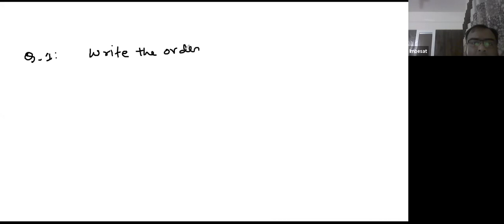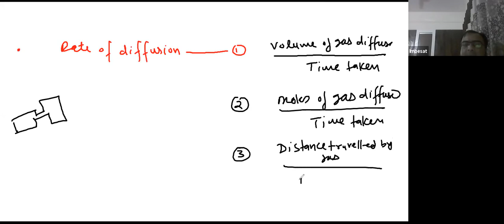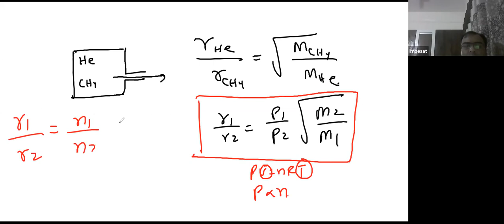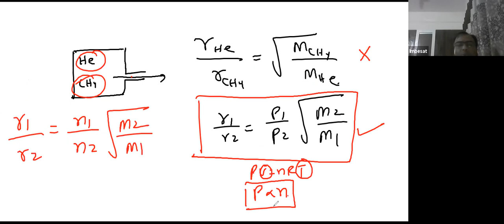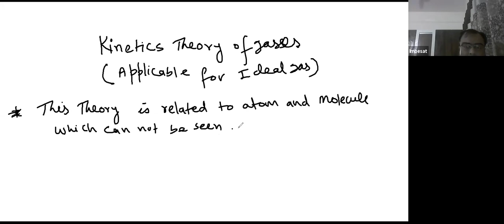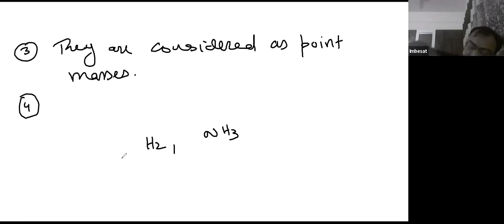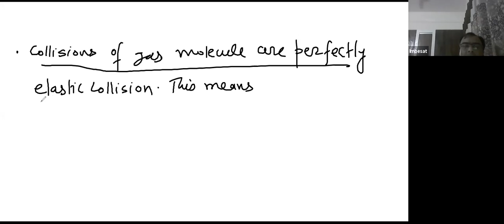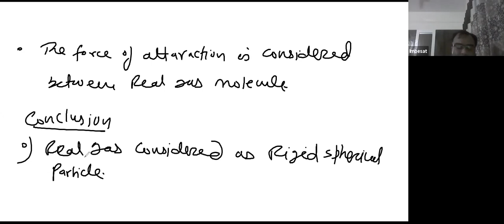Learnivio | Graham Laws of Diffusion | States of Matter | Lect 7 | Chemistry | Batch 2 | 07-12-2020